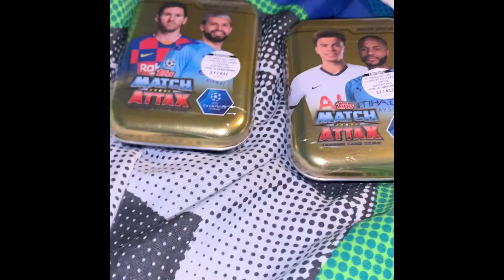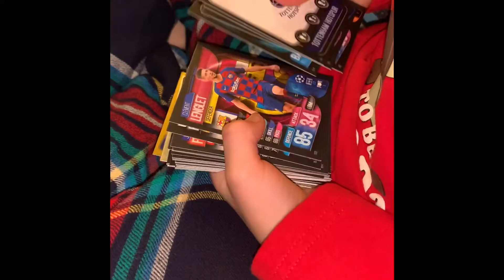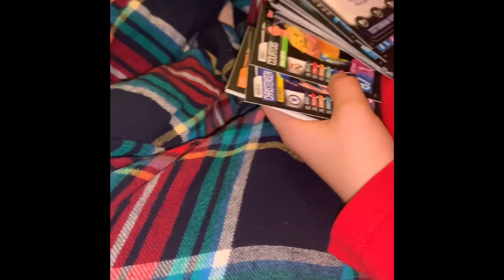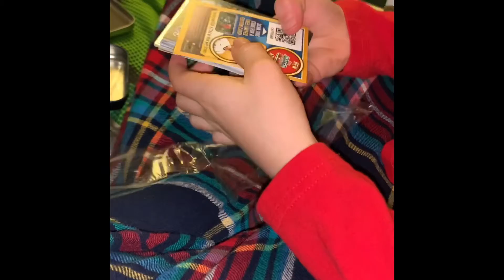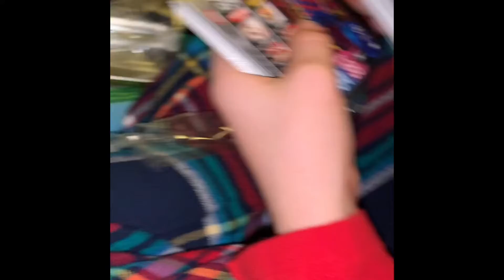Mini tin match attack opening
Filmed by Isaac, presented by OliHan, guest appearance by Ginger Jeff